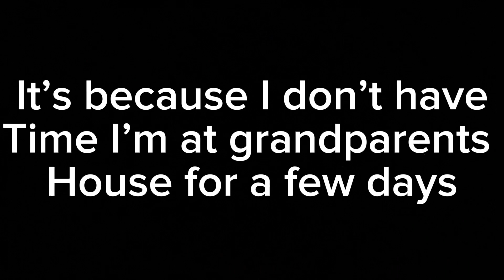Sorry if it goes on for a while